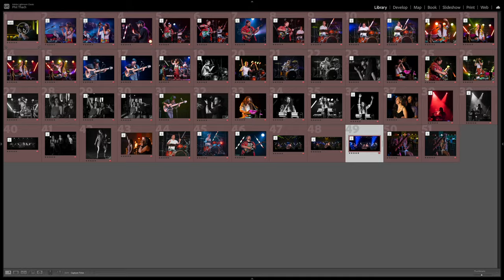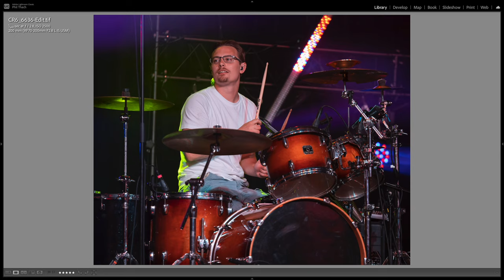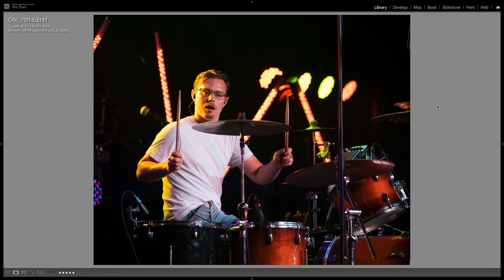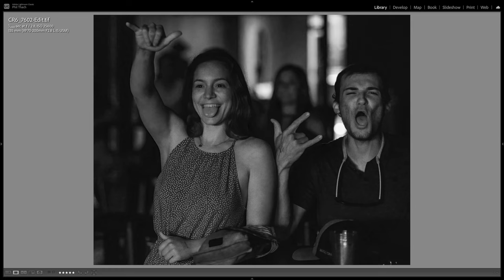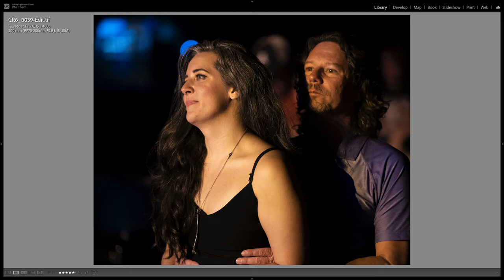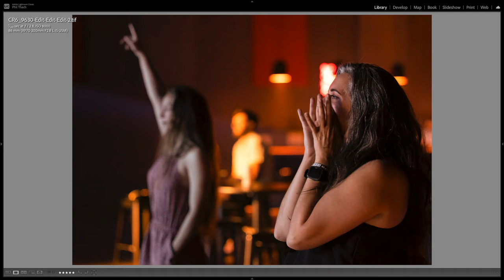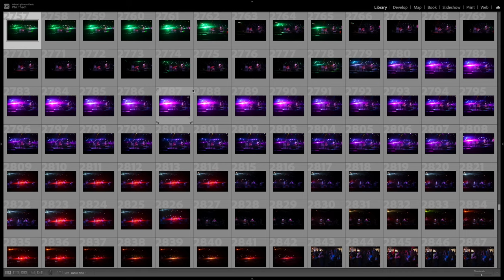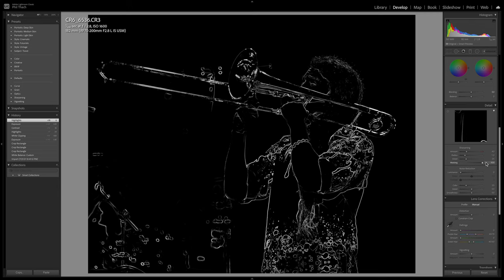Live Music Photography with Canon R6 and Nikon D850 4K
I go back to The Signal for some more live music photography. This time the band was Opposite box, a great band for the Chattanooga Area. I used my Canon R6 and three lenses and my buddy Ray Soldano was there shooting as well. He used the Nikon D850 and Tamron 70-200 f/2.8 G2. Ray was kind enough to share some photos for this video!